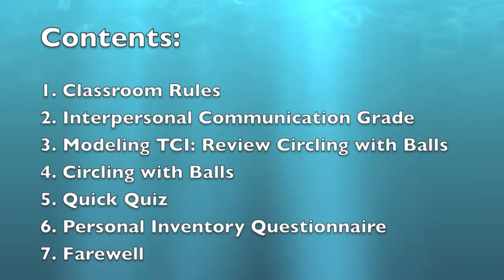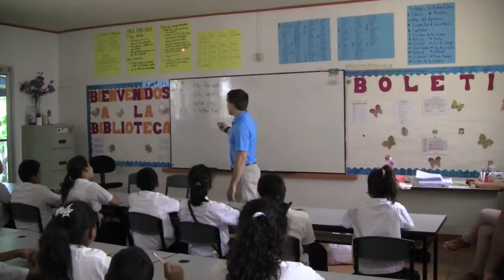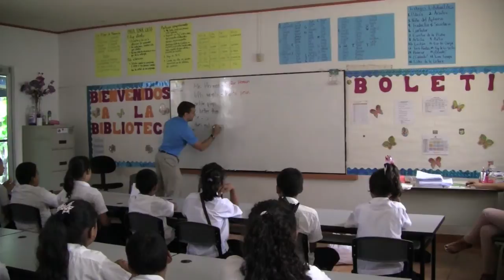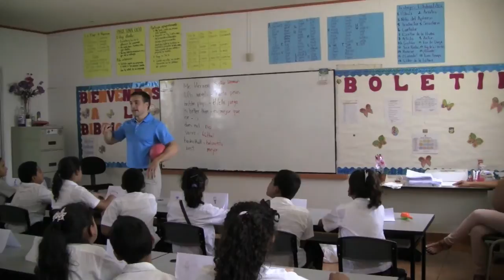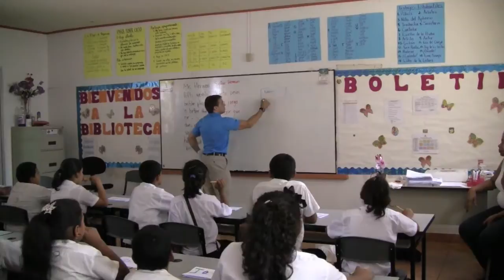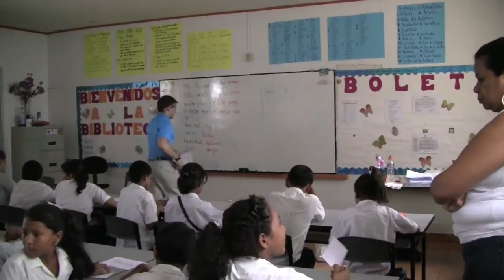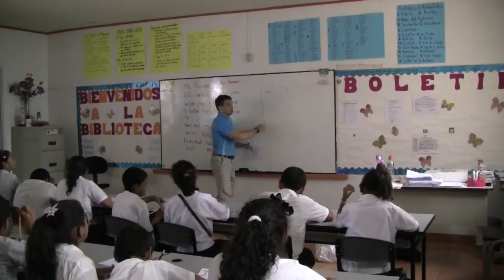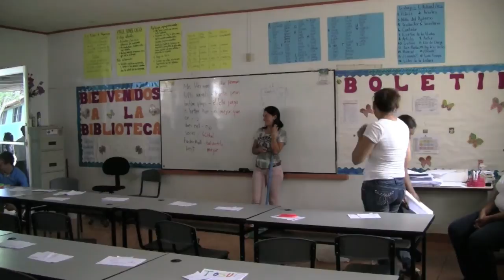Class 2 - Teaching English with a Comprehension-Based Approach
34 English classes were taught to a class of rural, public school 6th graders from Morazán, Honduras in July and August of 2013. A comprehension-based approach was taken, which included (adapted versions of) Total Physical Response (TPR), Teaching Proficiency through Reading and Storytelling (TPRS), and MovieTalk. At the time, I was in my first year teaching this way. The students were beginners with the ability to write lists of English vocabulary, but no communicative ability. They had acquired very little, because they had received little comprehensible input and only in isolated, decontextualized situations. Teachers are encouraged to watch the videos to learn this approach to language education. English language learners may want to watch to acquire more English!